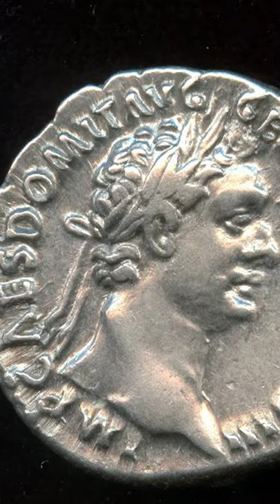The Flavian Dynasty || 69-96 C.E. || The Roman Empire in Sixty Seconds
They weren't here for a long time, but they were here for a good time.